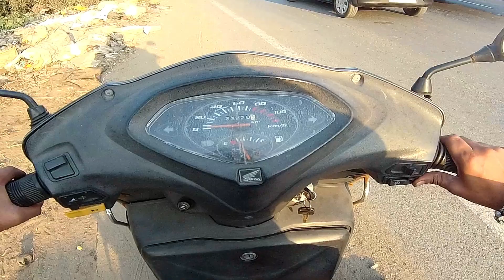Done My First Purchase of the year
Hello there how are you guys doing, Hope you guys are doing fine. So Happy ne year to every one so in todays video I will e sharing you my first purchase of the year. So it was a lone awaited one and finally its here.